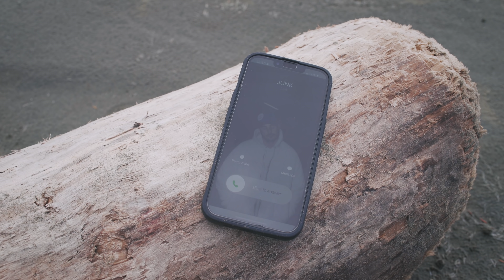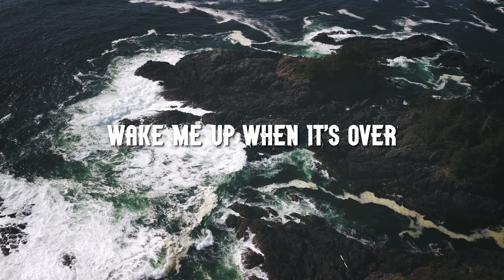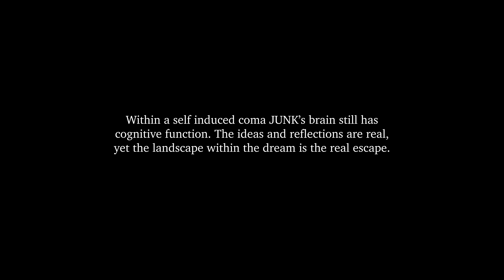Junk - Wake Me Up When It's Over "Official Video"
This is the lead single to my "Wake Me Up When It's Over" album.

Directed by: Devan Head
Assistant Director: Chala Speciale
Cinematography: I.R.Evan, Devan Head

Song: Wake Me Up When It's Over
Produced by: Mason Rex
Recorded: Nova Studios
Mixed/Mastered: Jamie Kuse
Album: Junk - Wake Me Up When It's Over